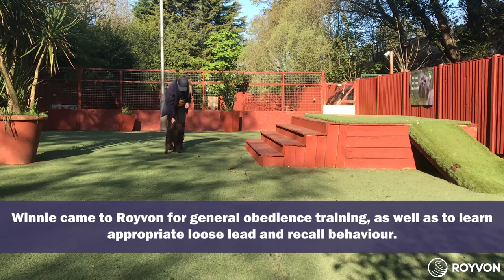Obedience training for a working Cocker Spaniel puppy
Winnie came to Royvon as an energetic puppy in need of obedience training. She was overstimulated and easily distracted, so Charlie needed to start by teaching her the importance and value of calm, focused and patient behaviour. Using treats, toys and play to keep Winnie mentally and physically stimulated, Charlie was soon able to keep Winnie firmly focused on her training sessions, even when surrounded by potential distractions. By the end of her stay, Winnie's obedience had dramatically improved and she was much more responsive to her handler.